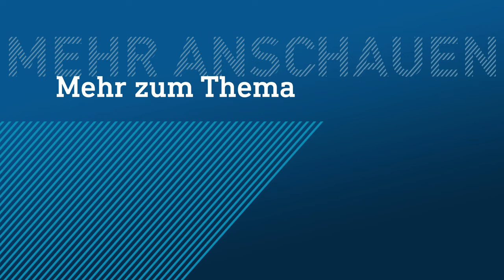Football-Camp in Frankfurt lässt Kasse von NFL-Star Tyreek Hill klingeln | hessenschau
NFL-Superstar Tyreek Hill hat Frankfurt wohl schon etwas vermisst. Immerhin ist es schon vier bis fünf Monate her, dass der vielleicht schnellste Spieler der US-amerikanischen National Football League (NFL) in der Mainmetropole gastierte. Damals, Anfang November, bestritt er mit seinen Miami Dolphins das erste von zwei NFL-Saisonspielen in Frankfurt. Nun kehrte er als Trainer für den deutschen Football-Nachwuchs zurück.

Hill, Spitzname Cheetah (Gepard), lud Kinder und Jugendliche von 6 bis 17 Jahren zur Speed Academy an den Bornheimer Hang. Am Donnerstag zeigte der vermeintlich schnellste Ballempfänger im Business, was es braucht, um in der NFL bestehen zu können. Präsentiert wird das Ganze vom ortsansässigen Football-Club Frankfurt Galaxy, die bei der Organisation mithilft.

Um beim Hill-Camp dabei sein zu können, brauchte es allerdings Geld. Das Training mit dem Superstar kostete umgerechnet rund 75 Euro. Wer noch ein Foto mit Hill machen wollte und sich dasselbe signieren ließ, zahlte 45 Euro obendrauf. Wer gleich mit der ganzen Familie aufs Foto wollte (maximal vier Leute, unsigniert), musste rund 322,50 Euro hinblättern.

Bilder Imago Images/hr